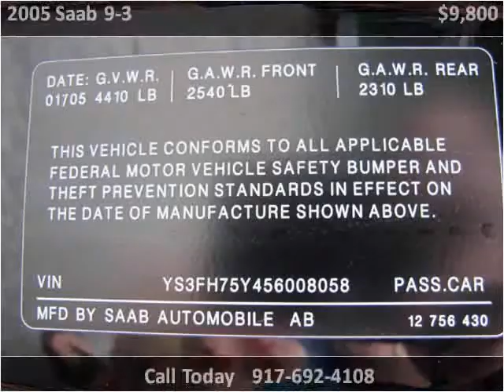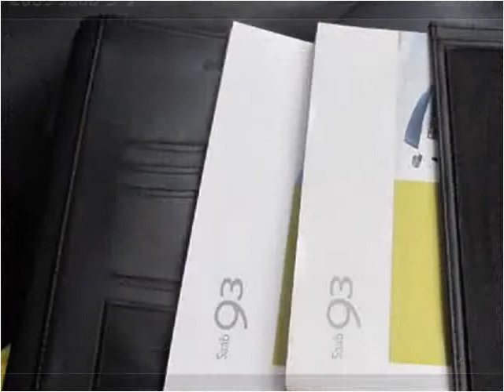2005 Saab 9-3 Used Cars Pelham NY